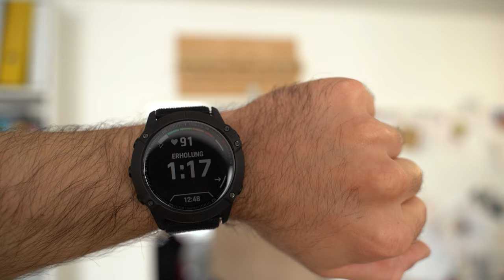KRAFT, AUSDAUER und SCHMERZEN - Eine Woche wie in der Achterbahn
Diese Woche gings mit Krafttraining und Klettern, aber vor allem mit einer Bergtour wieder vorwärts, was alle Ziele betrifft. Mit einem bitteren Ende...

🔧 Meine Ausrüstung 🔧

Schuhe

Rucksäcke

Technisches